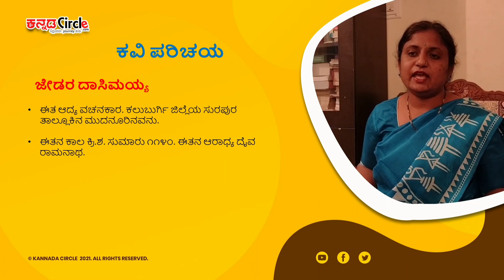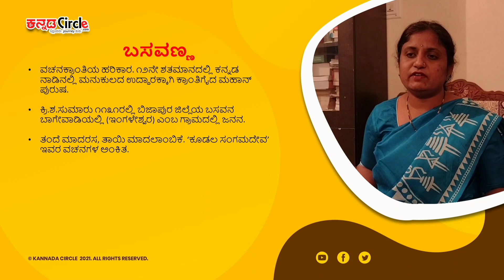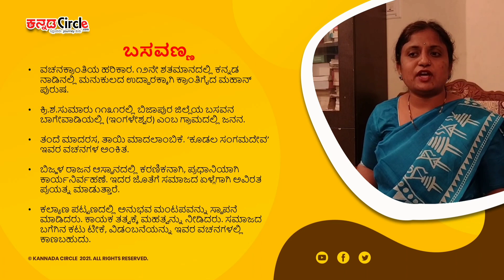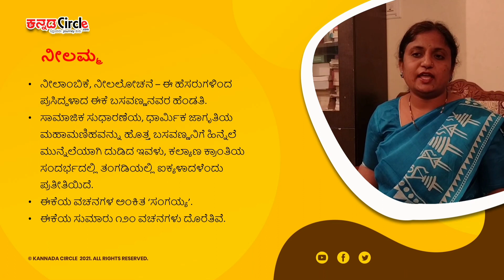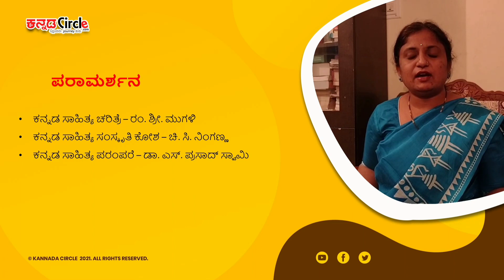ವಚನಗಳು & ವಚನಕಾರರು | ಭಾಗ-೧ | ಜೇಡರ ದಾಸಿಮಯ್ಯ - ಬಸವಣ್ಣ - ನೀಲಮ್ಮ - ಮುಕ್ತಾಯಕ್ಕ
ವಚನಗಳು & ವಚನಕಾರರು | ಭಾಗ-೧
ಜೇಡರ ದಾಸಿಮಯ್ಯ - ಬಸವಣ್ಣ - ನೀಲಮ್ಮ - ಮುಕ್ತಾಯಕ್ಕ